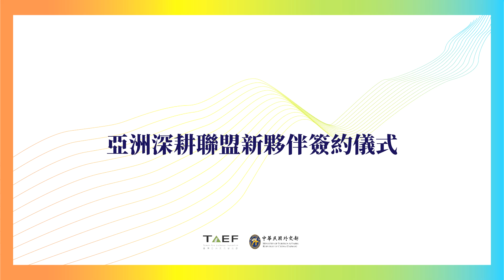【2024 臺亞會六周年紀念】 新南向新展望論壇 與 AEC新夥伴簽約儀式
臺灣亞洲交流基金會（臺亞會）113年8月8日於台北遠東香格里拉舉辦「六周年紀念活動暨《新南向．新展望》論壇」，慶祝基金會及亞洲深耕聯盟成立六週年。賴清德總統以特電祝賀，外交部長 林佳龍 亦親臨現場共襄盛舉，與駐台使節、智庫及NGO領袖、業界代表共同探討台灣的新南向政策在賴清德總統「總合外交」下的未來發展。

臺亞會蕭董事長在開幕致詞中強調，新南向政策「對於台灣社會有利、對我們的國家生存有助、對區域發展有貢獻確實是不爭的事實。」蕭董事長期盼新政府能延續新南向政策，並推動加强版的「新南向+」，而臺亞會亦將持續肩負智庫的角色，未來將積極耕耘新南向智庫走廊、新南向NGO走廊以及新南向青年走廊三大方向。

賴清德 總統也透過賀電祝賀臺亞會。賴總統在賀電中肯定了臺亞會在開拓台灣與亞洲國家夥伴關係上的貢獻，並期望台亞會能繼續秉持創會理念，擘劃對話交流平台，深化多元夥伴關係，增強區域合作能力，共同為建構國家永續發展藍圖貢獻力量。林佳龍部長表示，臺亞會所支持的新南向政策強調「以人為本」的軟實力外交。他指出此政策展現了「台灣不僅能夠幫助（TaiwanCanHelp），台灣能夠引領（Taiwan Can Lead）」的精神，並能建立世界與新南向國家之間的重要橋樑和樞紐。

林部長也分享了賴清德總統的「總合外交」三個支柱：民主（Democracy）、和平（Peace）和 繁榮（Prosperity），呼籲各政府部會及合作夥伴持續推動價值外交。此外，他也强調數位時代下數位科技領域的合作的重要性，並承諾政府將持續推動「南南走廊」計劃， 促進台灣與邦交國及理念相近國家的連接，進一步強化台灣在區域及國際的影響力。此外，蔡英文前總統亦透過預錄影片捎來祝賀。蔡前總統肯定臺亞會在台灣與東南亞、南亞和澳紐地區之間扮演了「重要的橋梁」角色，其中由臺亞會主辦的「玉山論壇」跨國交流平台更是新南向政策重要的里程碑。

蔡前總統期許臺亞會持續協助政府促進台灣與更多理念相近的國家合作，「共同為世界的和平、穩定與繁榮貢獻心力」。

活動隨即進入《新南向．新展望》論壇，共分為上下兩場。第一場由蕭新煌董事長主持，與會嘉賓包括行政院經貿談判辦公室副總談判代表顏慧欣、內政部消 防署署長 蕭煥章以及 TalentTaiwan 執行長廖炳坤，探討跨部會合作及新南向走廊藍圖的發展。第二場則由中央廣播電台董事長賴秀如主持，與談人為臺亞會執行長楊昊、Taiwan Plus執行長余佳璋 及 台灣海外援助發展聯盟（Taiwan AID） 秘書長李尚林，分享 亞洲深耕聯盟（Asia Engagement Consortium，簡稱AEC）經驗，以及台灣與新南向國家之間的文化交流和青年合作的深入推廣。

此外，現場也舉行了AEC新夥伴簽約儀式。AEC係臺亞會於2018年成立時發起之跨智庫、跨領域的非政府組織網絡。今在臺亞會蕭董事長見證下，由國立中興大學人文社會科學前瞻研究中心主任蔡東杰博士及國家交響樂團執行長郭玟岑代表其組織簽訂AEC合作宣言，未來將透過更多具體的合作，進一步強化亞洲多元夥伴關係的建立，推動新南向政策合作網絡的發展。